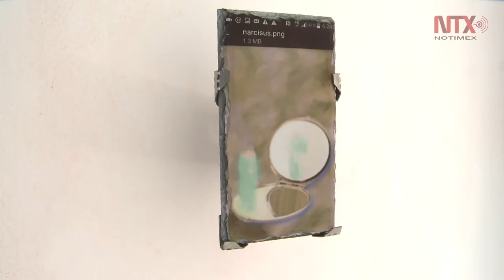Proyecto Drik.mx exhibe dos opciones en Estudio Aldo Chaparro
El proyecto Drik.mx documenta el arte y el pensamiento del siglo XXI desde los ojos de los artistas nacionales e internacionales